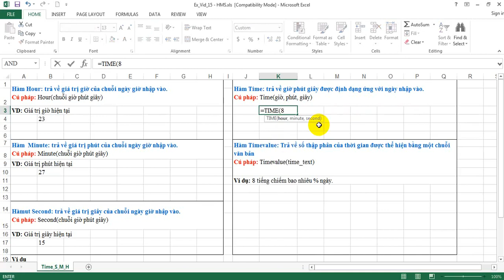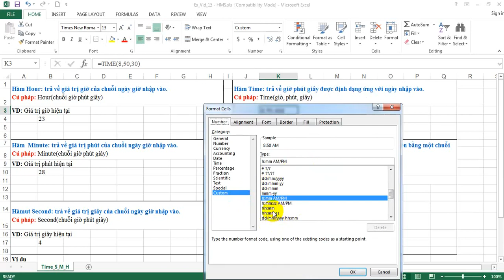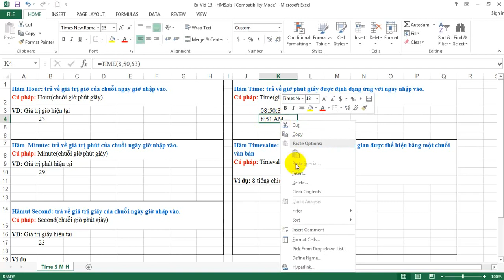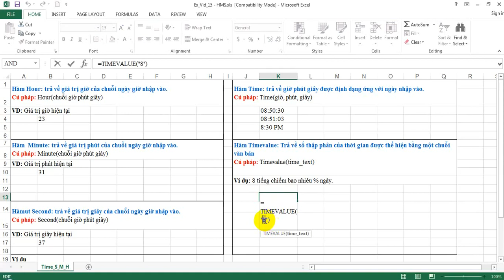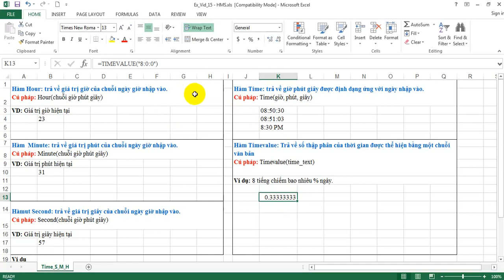EXCB 15 Ham Ngay Thang Hour Minute Second Time Timevalue 1 1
Học Excel Online - Excel căn bản.
 Giới thiệu về cách sử dụng các hàm:
- Hour: trích xuất giờ từ 1 giá trị giờ, phút, giây đầy đủ.
- Minute: trích xuất phút từ 1 giá trị giờ, phút, giây đầy đủ.
- Second: trích xuất giây từ 1 giá trị giờ, phút, giây đầy đủ.
- Time: trả về giá trị giờ đầy đủ ứng với giá trị giờ, phút, giây nhập vào.
- TimeValue: trả về giá trị từ 0 - 0,99988426 thể hiện các khoảng thời gian từ 0:00:00 - 23:59:59